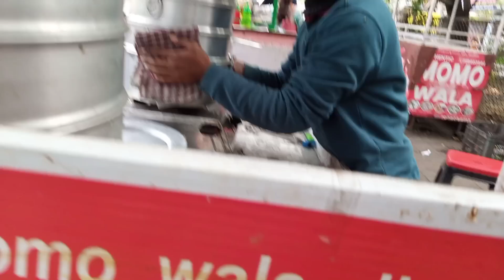Dee sanwate Marketing chalao lena//santhali vlog video 📷//Babitatudurushikaofficial 🫰❤️